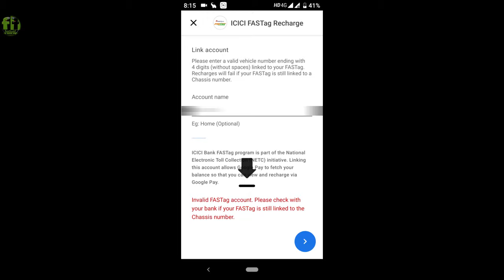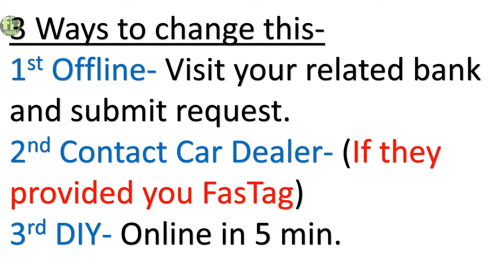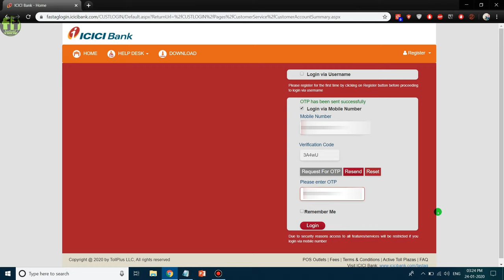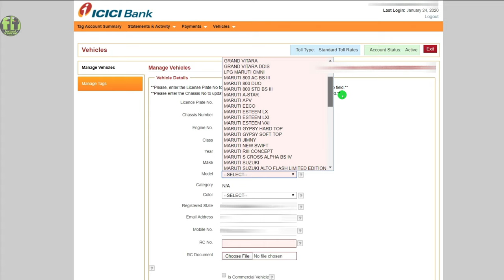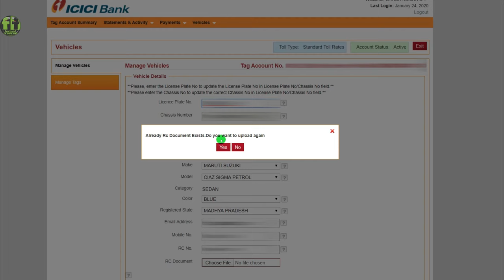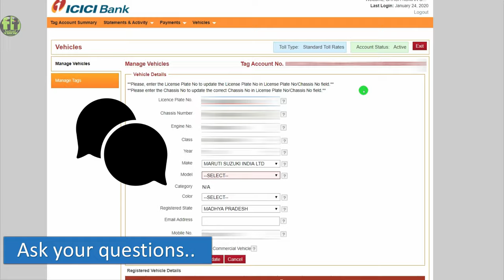How to update Fastag- Chassis Number, Number Plate, Mobile No, Email Id Online Easily [ANY BANK]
Now easily edit/change/add/register online new licence plate no. and can remove chassis number from fastag in just 5 min.
Because of this wrong number plate you can't recharge your fastag with google pay upi/phone pay upi/bhim upi or paytm upi
Change chassis number from fastag.
its a DIY video and easy step by step process to change any detail of fastag, after this you will be able to do online recharge through UPI payment apps.
Q.- How do i update my fastag?
Q.- How to change chassis number from fastag?
Q.- How to change registerd mobile number from fastag?
Q.- How to add new RC detail to fastag?
This demo video is for ICICI bank's fastag but steps and process will be same for other banks.

Please note that- Fastag update process take at minimum one month or less.

Aur Support Banaye Rakhe..
About: In "factual funda" you will get quality videos about "What is the science and technologies behind the things and how it works?"